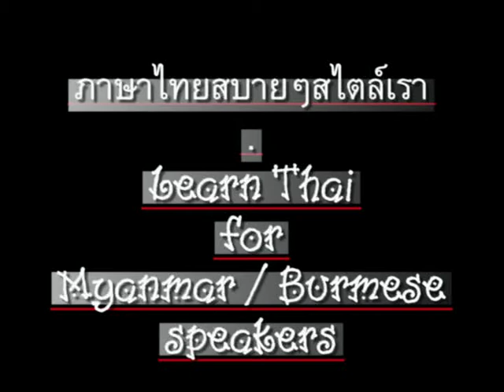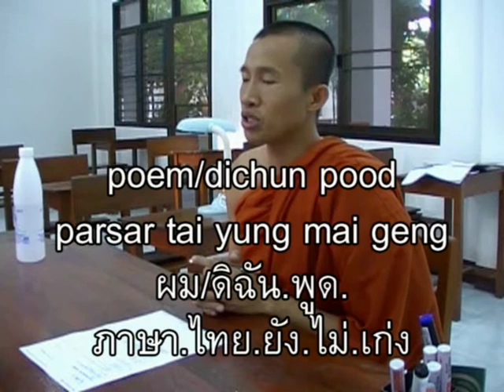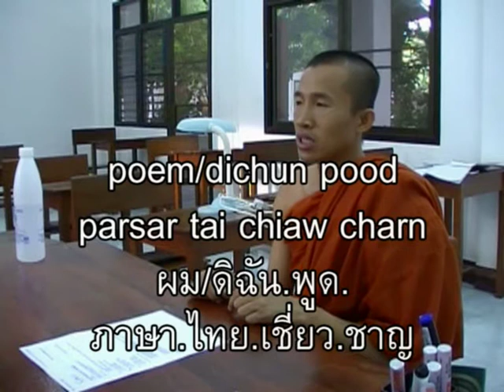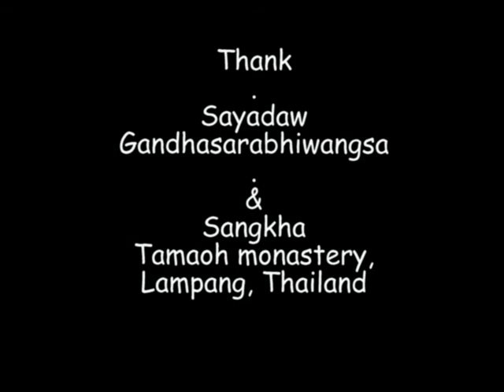0064ThaiForMyanmar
'Learn Thai (language)' for Myanmar (Burmese / Burma language) speakers. CC: BY-NC-SA // ภาษาไทยสำหรับชาวพม่า (เมียนมา)